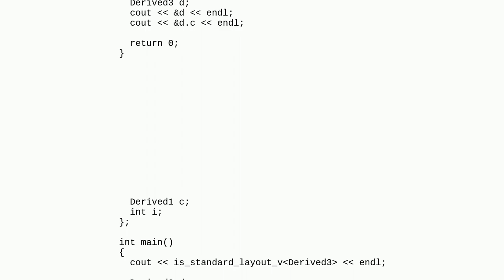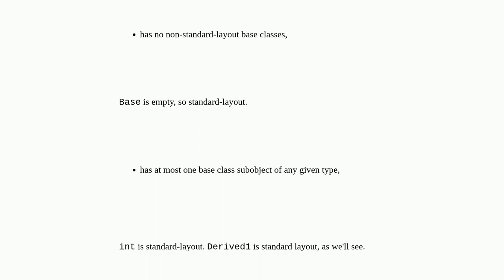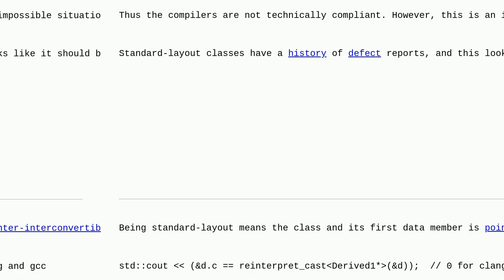Is this type a standard-layout class?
A special thanks goes out to the community

  language-lawyer c++